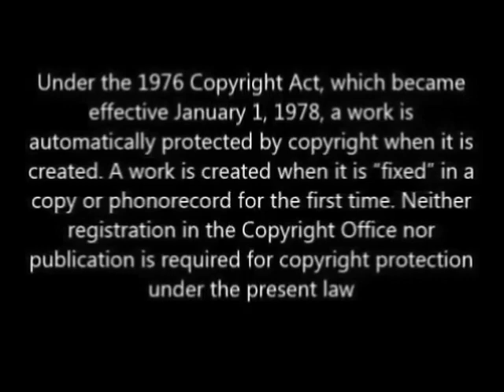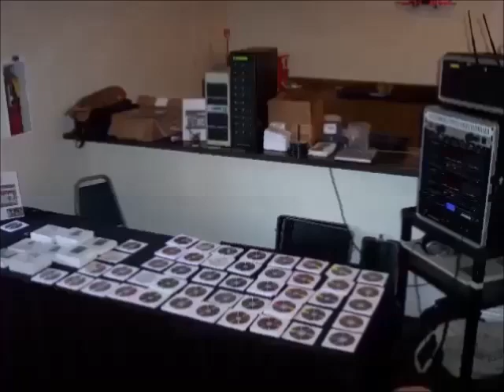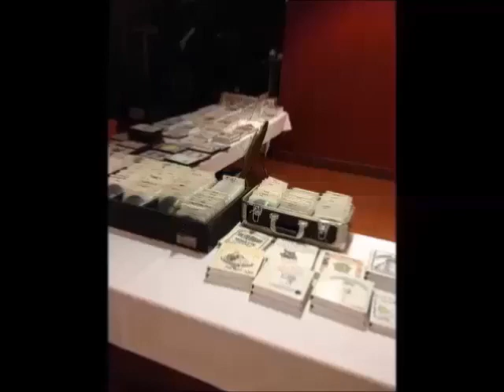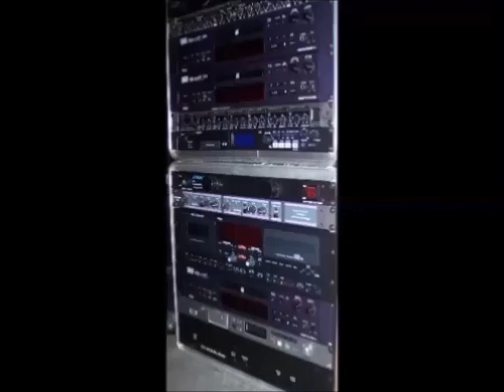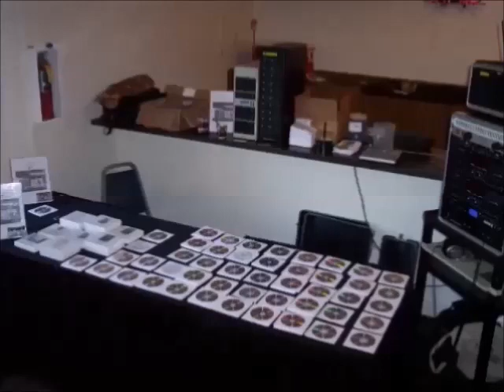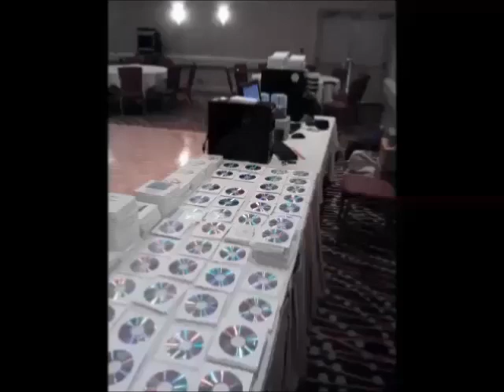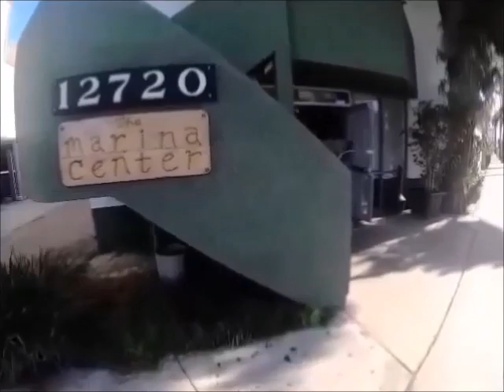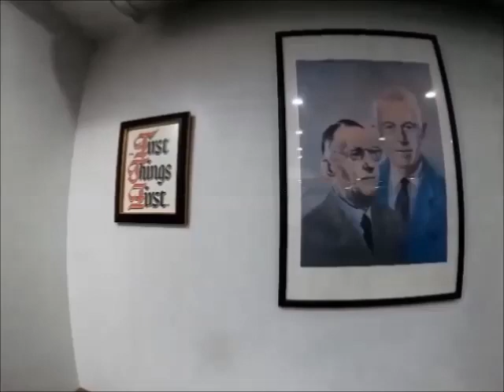AA SPEAKER MARK H @ THE MARINA CENTER CULVER CITY, CA , JANURARY 10, 2007